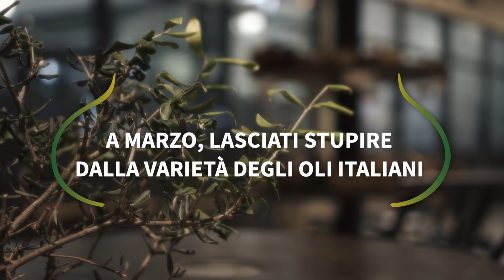Video Marzo_mese dei Frantoiani e degli oli